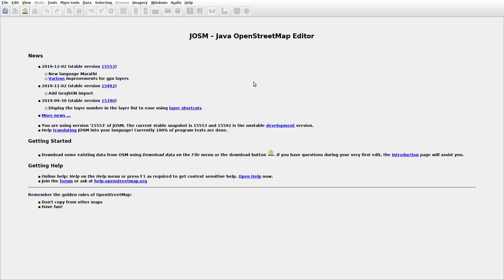JOSMrec0221 2019 12 15